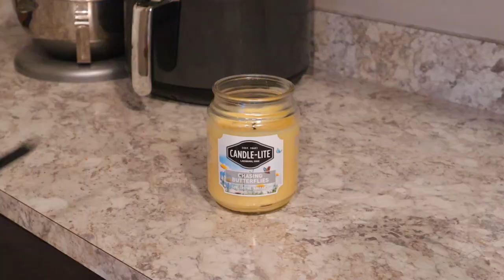Day in the life of a WFH Pregnant Mom, Organizing, Re-arranging Cabinets New bowls & Pans (USA Vlog)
Day in the life of a WFH Pregnant Mom Organizing, Re-arranging New bowls & Pans- Silent USA Vlog

I make videos about Pregnancy and Family Vlogs with my daughter name Lunafreya and my husband Cleveland